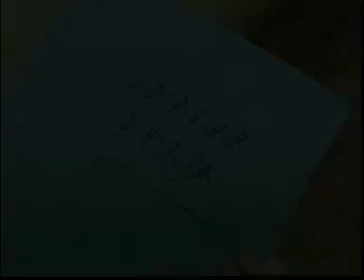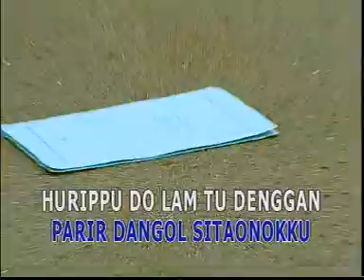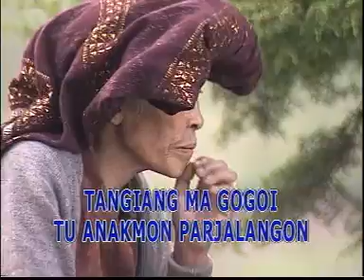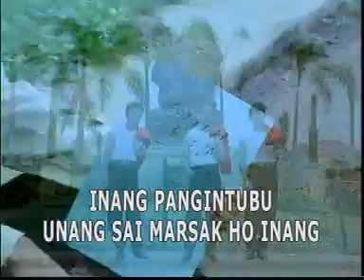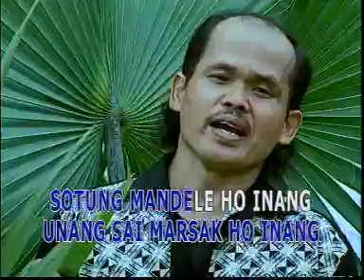SURAT SIAN ATASAN..... Trio Sanutra